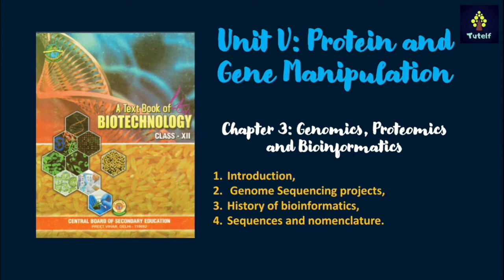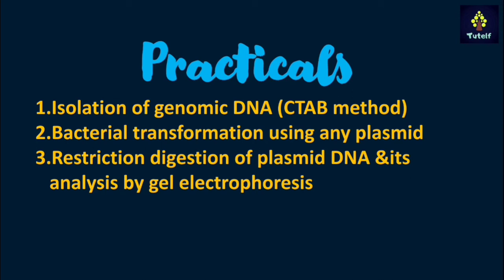Class 12 | Biotechnology - Revised Syllabus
CBSE Reduced Syllabus 2020-21: CBSE today announced that it has decided to reduce the CBSE syllabus for class 11 to 12 for academic session 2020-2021 by up to 30%.  Elves will be discussing CBSE Revised Syllabus, how the syllabus has been changed for various subjects for Class 10 and Class 12 students for the academic year 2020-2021.

Tutelf ensures that elves bring to you the official CBSE Revised Syllabus 2020-21 and provide you with the best academic support.